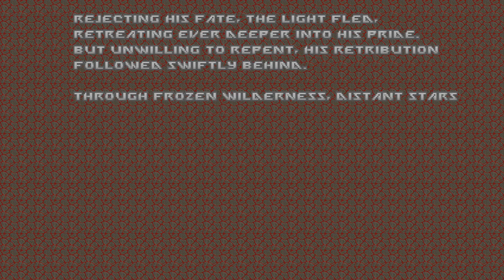Eviternity - MAP20: Convolute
Eviternity is a megawad comprised of six 5-map episodes (called Chapters) plus two secret maps. This project exclusively uses OTEX, a brand new high quality texture pack by ukiro.

Eviternity's six chapters explore a series of unique and varied themes, each featuring classic gameplay with an interest in making each map hold its own unique identity and personality. The themes are "Medieval", "Techbase", "Icy Castles", "Industrial / Brutalism", "Hell / Gore / Alien" and "Heaven".

This project was created as a birthday gift to Doom, which is celebrating its 25th birthday on the day this was released